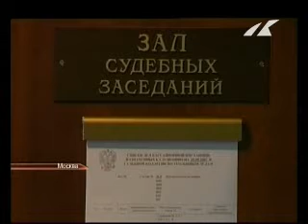«Славянский союз» признан экстремистской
Московский городской суд признал ее деятельность незаконной на территории России. Таким образом, было удовлетворено требование прокуратуры. Сторона обвинения считает, что идеологическая основа движения схожа с идеологией фашистской Германии. «Данные идеи отражают исключительность, превосходство человека по признаку его национальной принадлежности», - подчеркнули в Генпрокуратуре. Правда, после слушаний лидер организации заявил о намерении обжаловать решение суда.